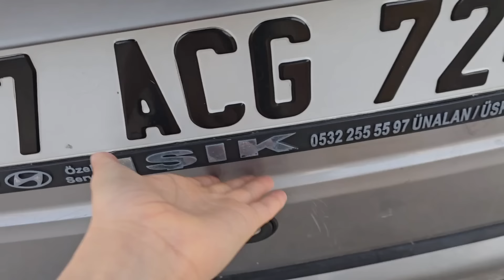EYVAH POYRAZ ELİF DEMİR ADAMIN ALTIN ÇİKOLATASINI ALDI DEMİR ADAM PEŞİMİZDE!!